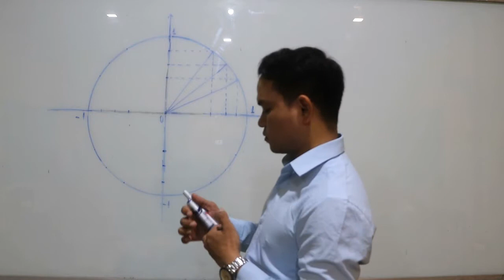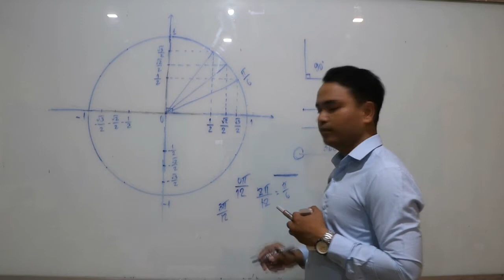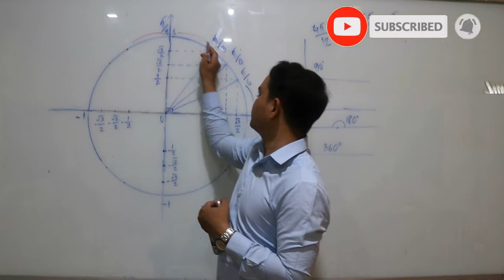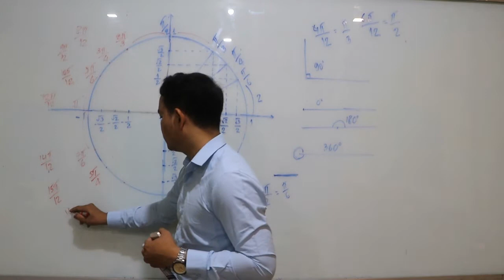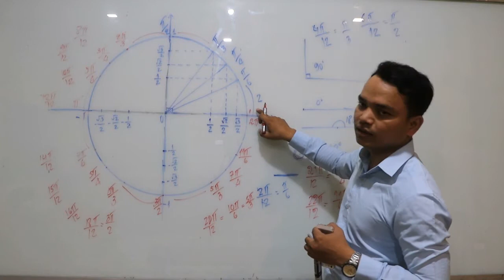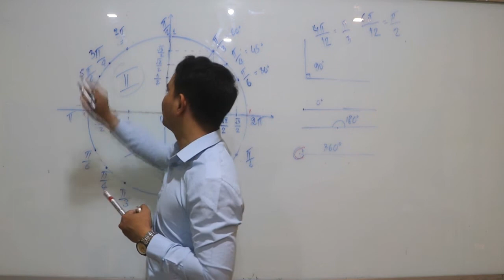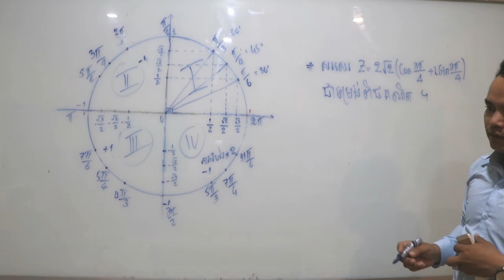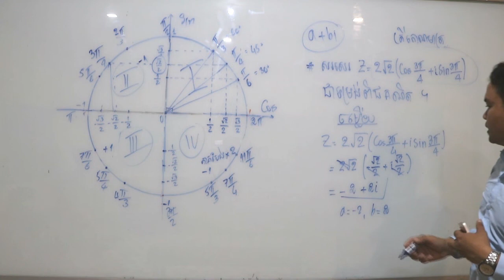How to remember values in trigonometric circles || វិធីសាស្ត្រក្នុងការចងចាំតម្លៃរង្វង់ត្រីកោណមាត្រ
How to remember values in trigonometric circles
 វិធីសាស្ត្រក្នុងការចងចាំតម្លៃរង្វង់ត្រីកោណមាត្រ
ការបង្កើតវីដេរីនេះឡើងដើម្បីផ្តល់ចំណេះដឹងតិចតួចសម្រាប់ប្អូនៗ